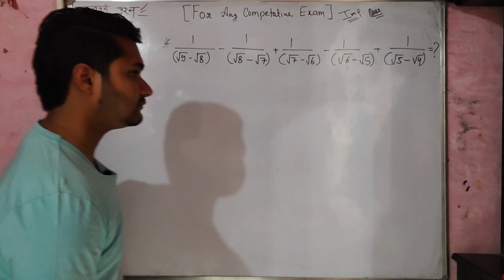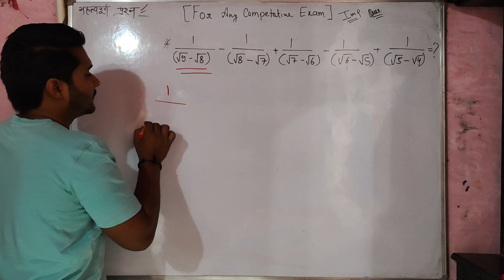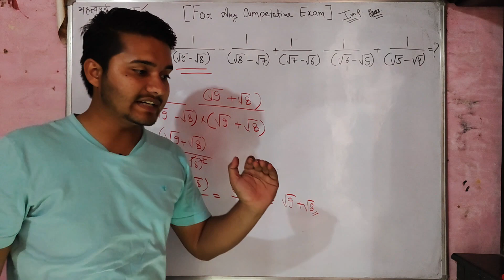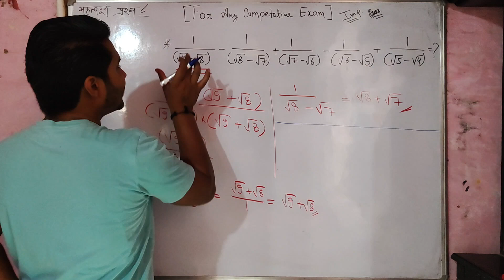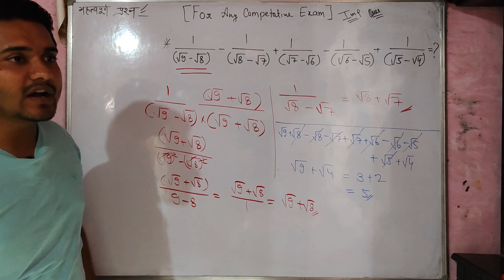Square and square roots|Q66